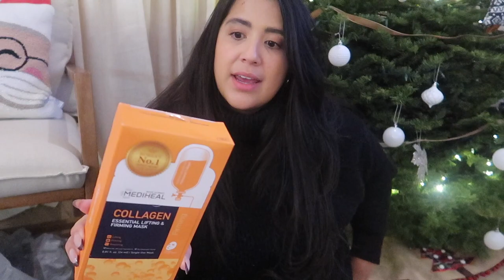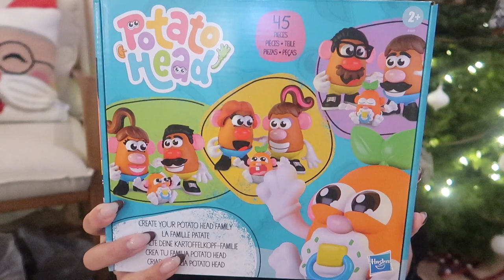HUGE STAYCATION GIVEAWAY Xmas decor/Amazon Haul, unboxing Maxi Cosi Car Seat | Vlogmas Day 17!!!🎄🎅🏼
We are doing a TWO night free stay at Casa Bear giveaway.

Here are the rules to enter:
2. Follow this IG account @Casa.Bear
3. Comment on any photo on @casa.bear IG page and tag a friend (tag more than one for multiple entries)

And that is it!! We will be doing a live video on Christmas with a live selection of the winner.

The stay at Casa Bear for the winner will take place in April any weekday Monday-Friday. We wanted to make sure anyone who entered will have enough time to make travel arrangements so that is why we thought April would be perfect!

Updates will be posted on this IG page and my YouTube channel.

Good luck! 🧸🎅🏼🎄